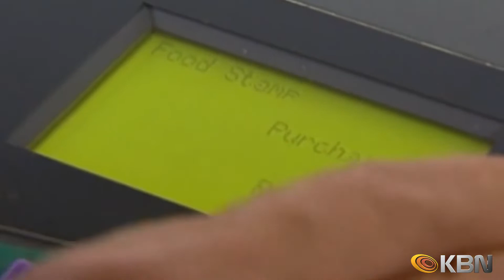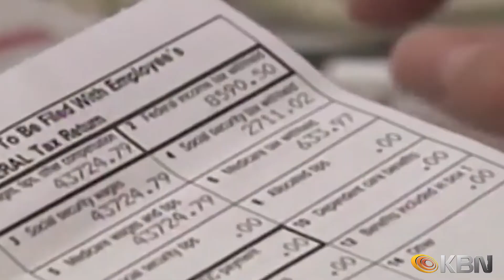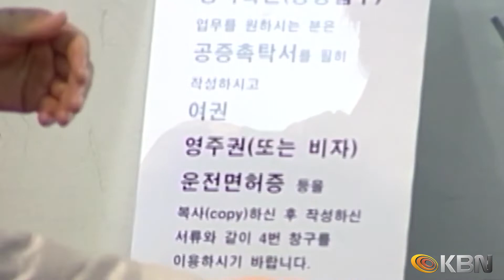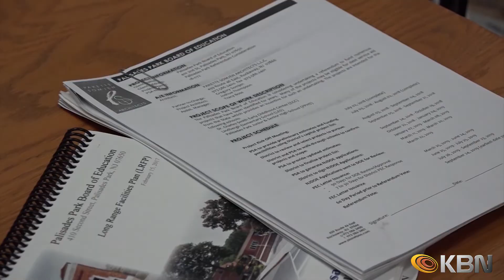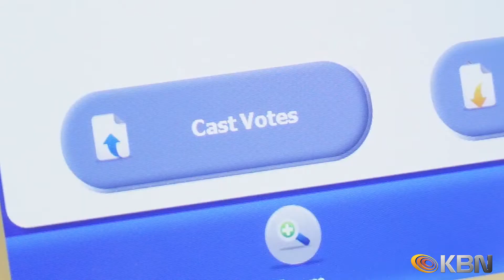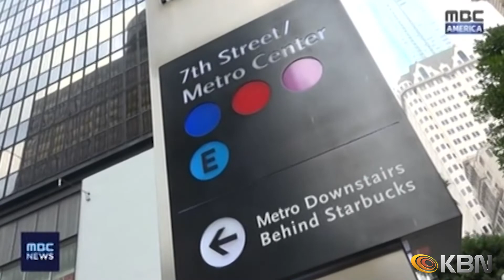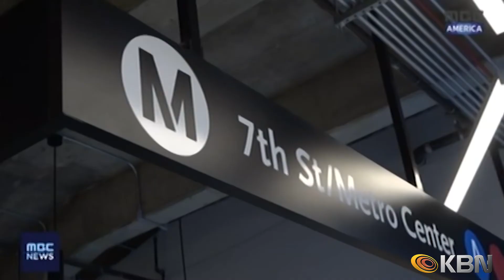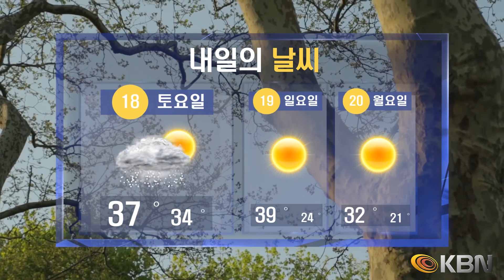[2020.01.17] KBN NEWS